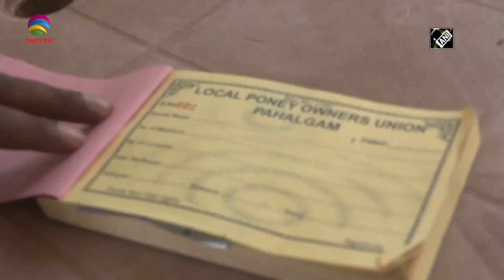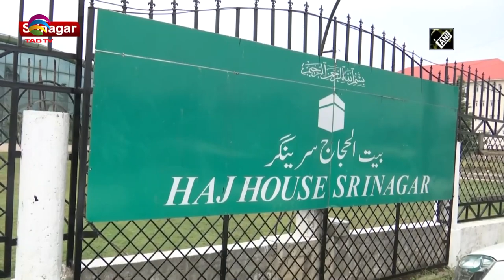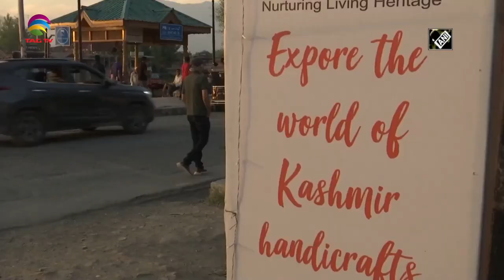Jammu & Kashmir News Bulletin with Haleema Sadia, June,2 , 2022 @TAG TV